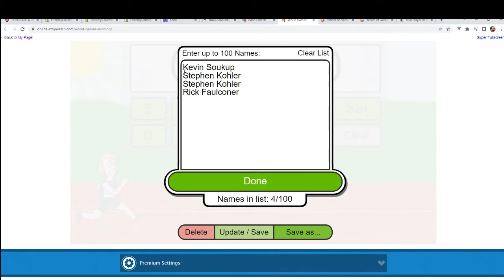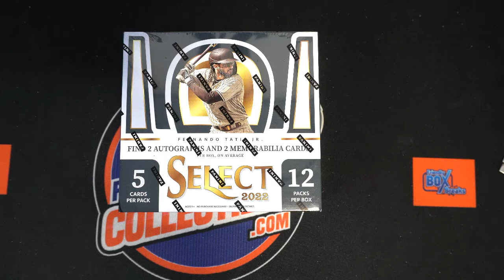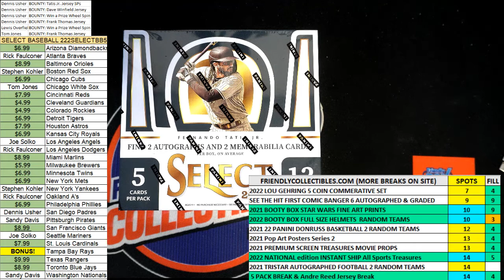2022 Panini Select Baseball Hobby Box FILLER ID 22SELECTBB521